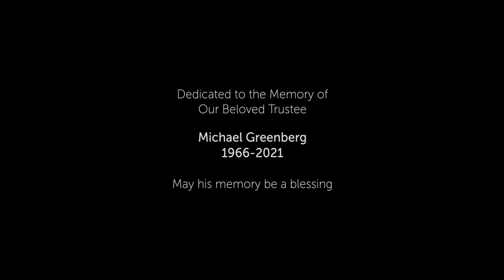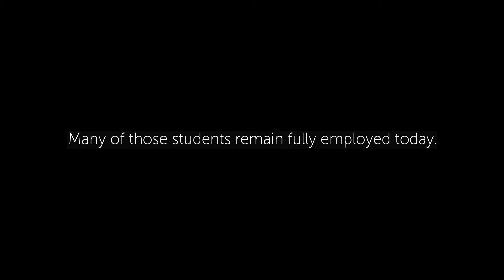A Celebration of HOPE: 105th Anniversary Gala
Intergenerational programming is critical to the Hebrew Home’s mission of empowered aging.

Engagement with our residents is a core element of the curriculum and our HOPE students also work alongside Hebrew Home team members in various departments, gaining valuable skills and experience.

Through connecting young people with dreams and older adults with a lifetime of wisdom, a unique synergy is born. HOPE students gain the confidence and necessary technical and life skills to successfully secure healthcare employment upon graduation.